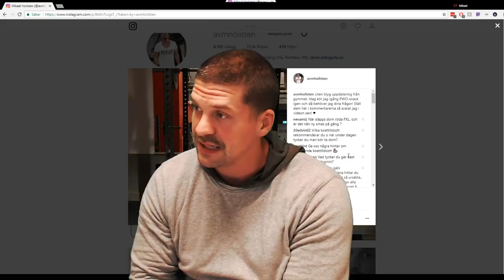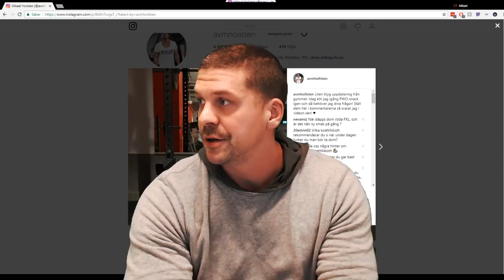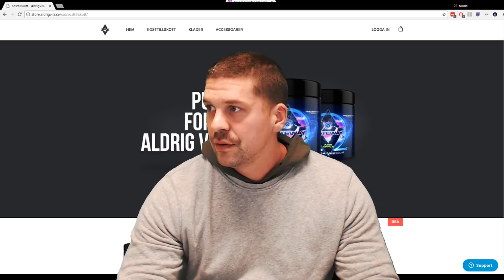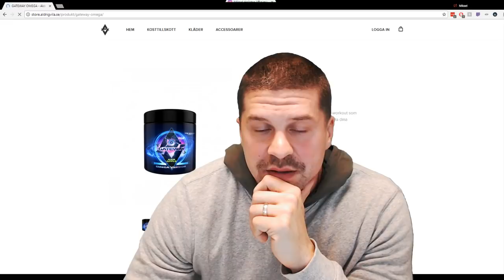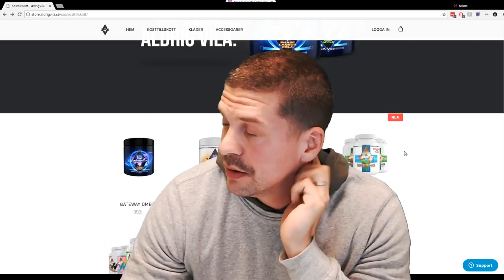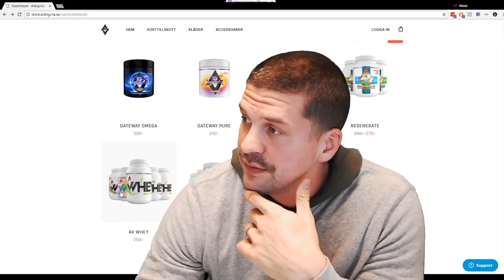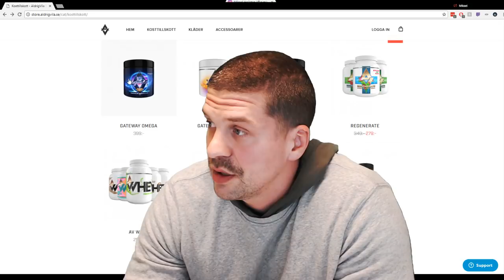Pre Workout Snack: 104